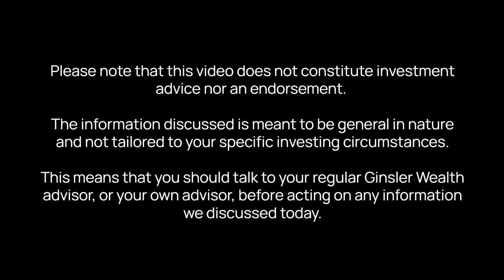Full Interview: David Rosenberg on the Unlimited Podcast by Ginsler Wealth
Brian Ginsler speaks with famed economist David Rosenberg, President and Chief Economist & Strategist of Rosenberg Research on the Unlimited Podcast by Ginsler Wealth. While this podcast episode will not help you sleep better at night, it will provide a back-to-basics explanation of Economics 101 and what is causing some of the challenges we are experiencing today. David also makes one of his boldest predictions to-date regarding the Canadian housing market. Add to that a discussion about Rosie's path to success and advice for entrepreneurs and it makes for some good listening.